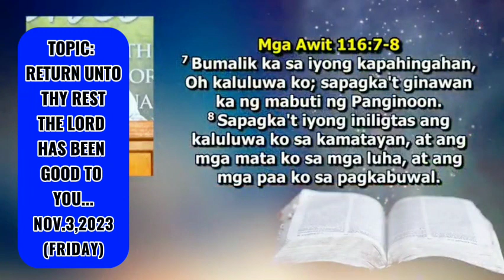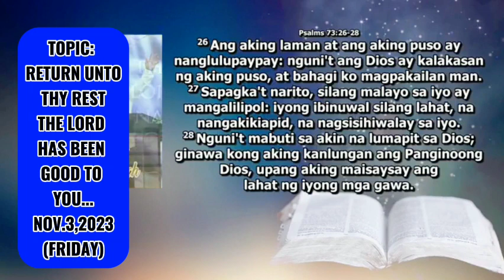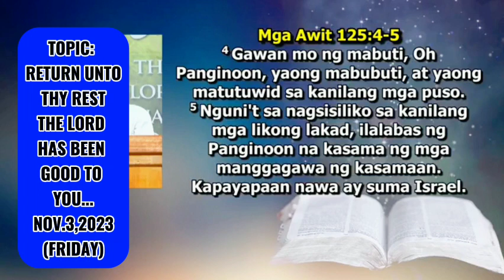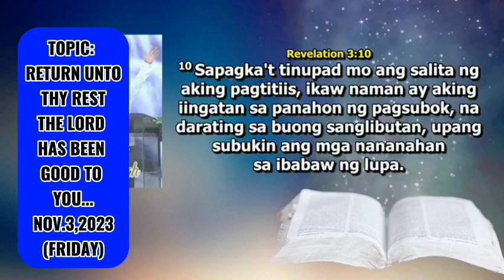PREACHING...JMCIM BALIWAG/ FRIDAY SERVICE/ NOVEMBER 3, 2023